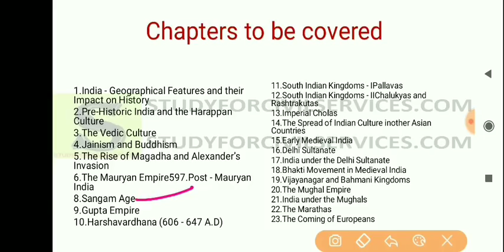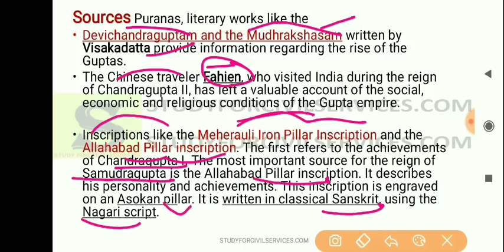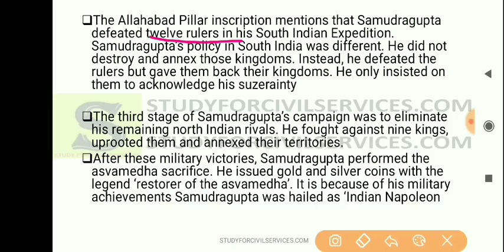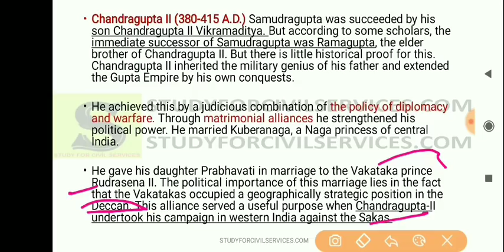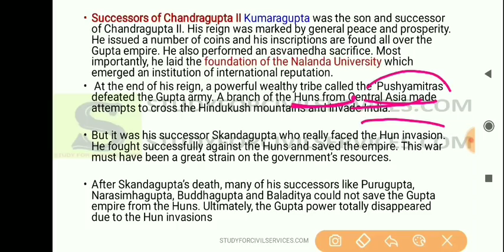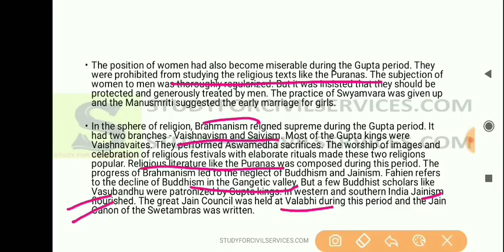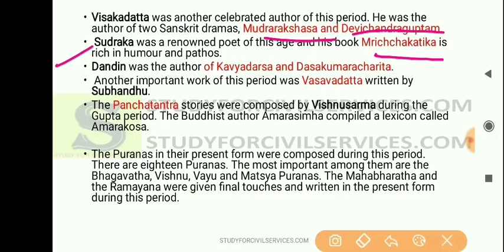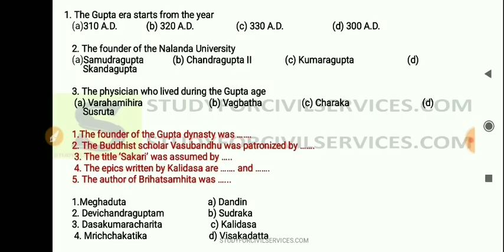LEC 36 tamil nadu books for upsc uppsc bpsc ias pcs ssc mppsc class 6 7 8 9 10 11 12 full history gk